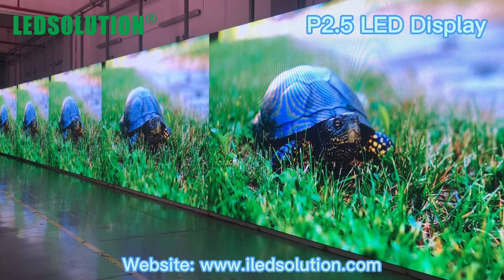P2.5 LED Display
P2.5 LED Display, High refresh rate 3840HZ,